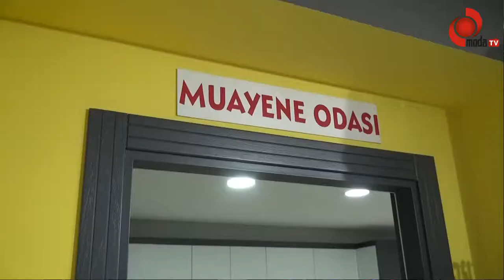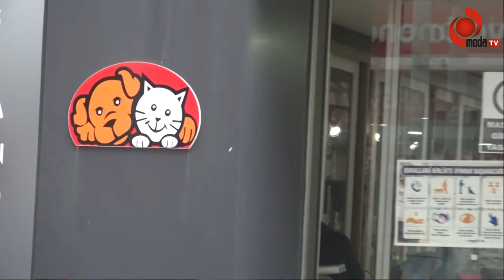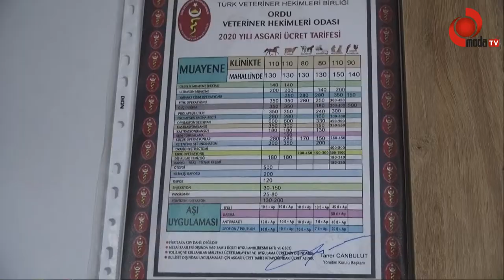GÜNGÖR: ‘EVCİL HAYVANLARINIZIN SAĞLIKSIZ OLMASI SİZİ DE ETKİLER’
Gelen kış mevsimiyle birlikte dünyanın pek çok bölgesinde dondurucu soğuklar da kapıyı çalmaya başlıyor evcil hayvanları soğuk havalarda korumak ve onların kışı en az hasarla atlatmasına yardımcı olmak için bir kaç önemli uyarı da Veteriner Hekim Ali Güngör’den geldi.